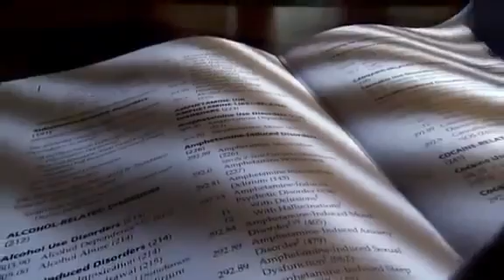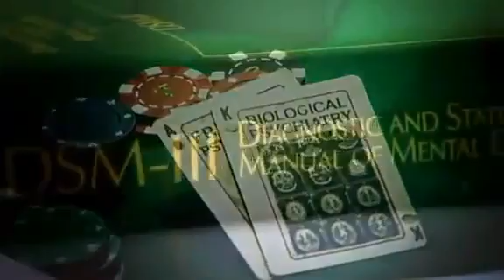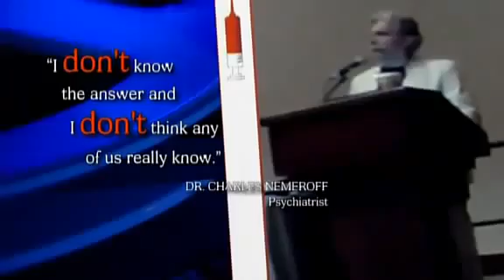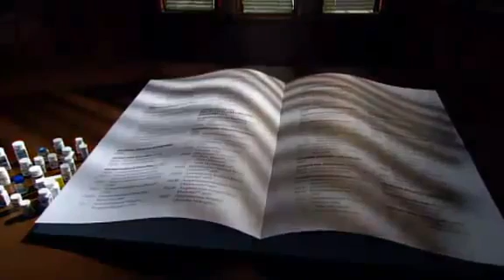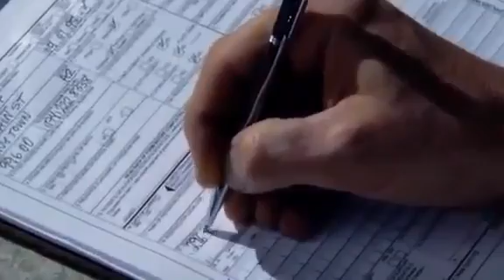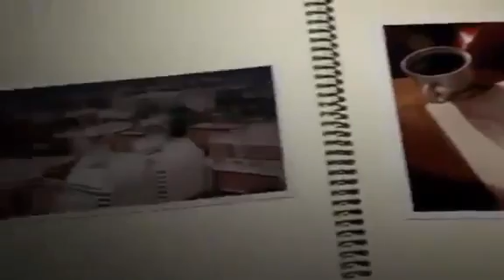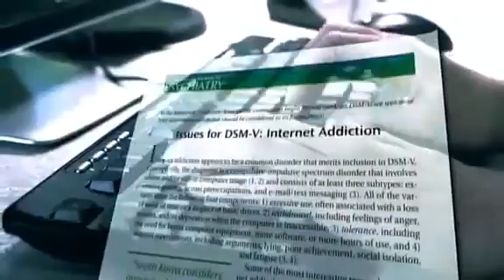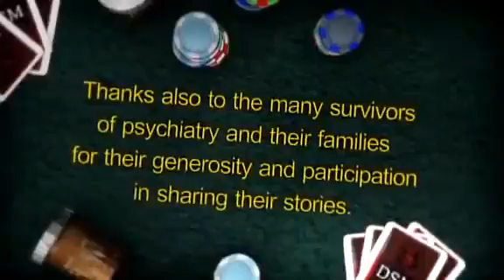The DSM - Psychiatry's Deadliest Scam - Mind Control - Insurance Fraud - Big Money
Cyber Bullying
Human experimentation
Weapon testing
Gang Stalking
Whistleblowers
Remote Neural Monitoring
Street Theatre
Slander Character
Assassination
Flying monkeys
Behavior modification
Dream manipulation
Transhumanism
Spyware
Gaslighting